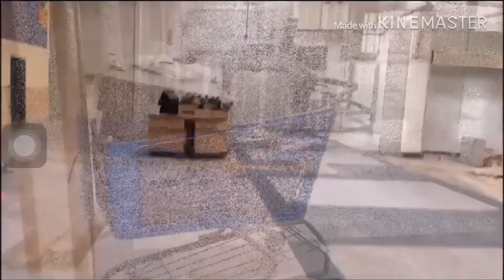Last 6 Days Closing Fred's Super Dollar (Clarkesville GA)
Very very sad thing to see but today we visit freeeds on their last 6 dadgum days! It's going to be soo sad to see them gone but they told me they will be closing official for the last time on Sunday! Sooo emotional for me! I might need all the support I can get! RIP Freeeeds! I love you all and peace!

Judson Cane - In it to win